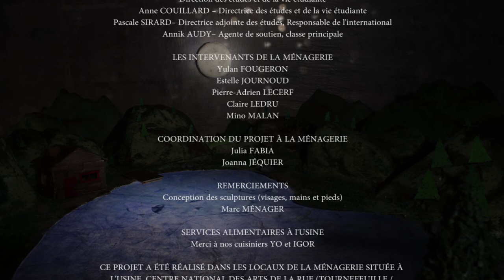Huard le Fou (récit écrit et interprété par François Lavallée)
Dans le cadre d’un stage à Toulouse, en France, en mai 2016, plus particulièrement à La Ménagerie, un groupe d’étudiants du profil Arts visuels et photographie (programme Arts, lettres et communications), accompagnés par l’enseignant Claude Lapierre, ont mis la main à la pâte en créant cet unique court-métrage en stop-motion. Avec la participation du conteur François Lavallée.